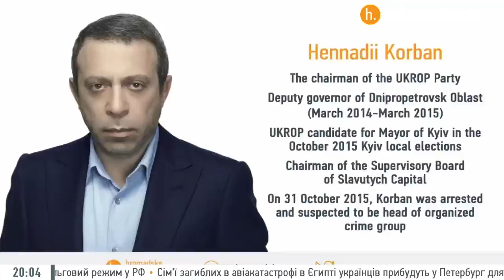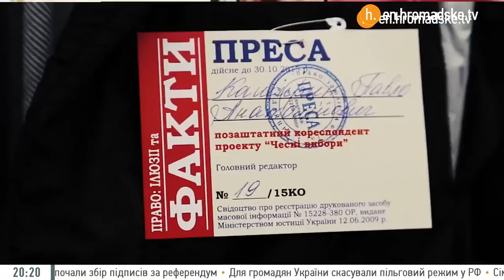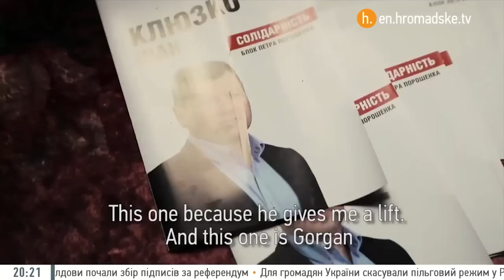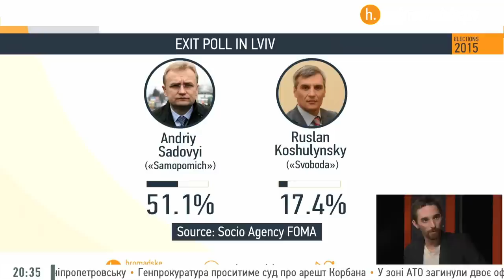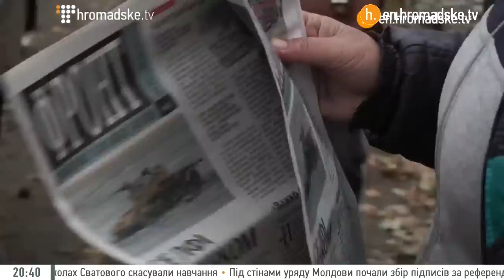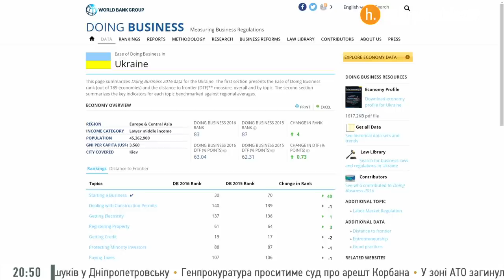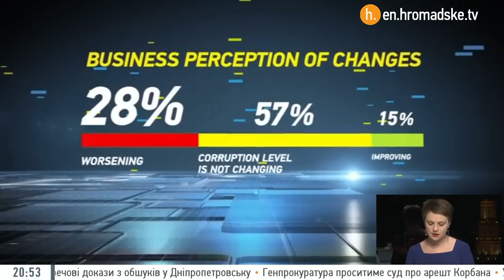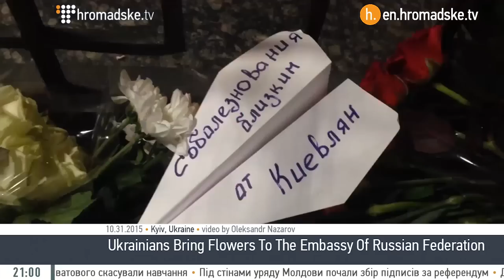The Sunday Show - The Sunday Show - 11/01/2015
This Week:
✅New Arrest Restarts A War Against Oligarchs In Ukraine
Mikhail Minakov, President of Foundation for Good Politics

✅Making Sense of Ukraine’s Local Elections
Oliver Carroll, Correspondent The Independent​, Newsweek​

✅Political Showdown In Southern Ukraine: Saakashvili ​Loses Ground?
Sébastien Gobert, Correspondent Liberation​, RFI​, Le Monde diplomatique​

✅Doing Business In Ukraine, Explained For Foreigners
Taras Kachka, Business Ombudsman, Ukraine's State Fiscal Service

✅Russia’s First Casualties in Syria
Konstantin von Eggert, Kommersant Radio​ Host and Commentator

✅Monitoring Far-Rights & Antisemitism In Ukraine
Vyacheslav Likhachev, Head of the National Minority Rights Monitoring Group and an expert from the Euro-Asian Jewish Congress